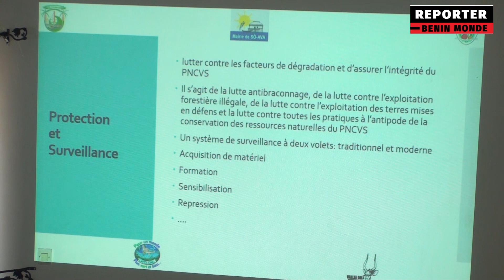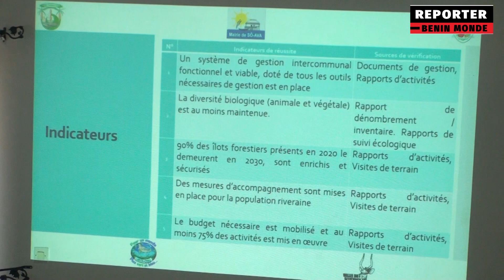REPORTER BÉNIN MONDE / PLAN D'AMÉNAGEMENT ET DE GESTION CREDI ONG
Atelier de validation du plan d'aménagement et de gestion du parc naturel communautaire. CREDI ONG propose une approche participative de gestion des ressources naturelles... Les détails dans ce reportage